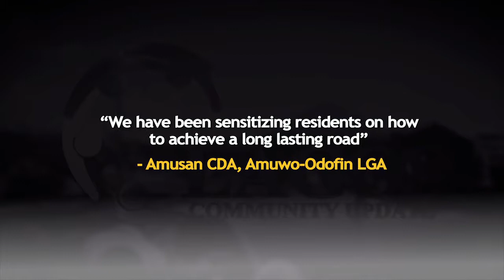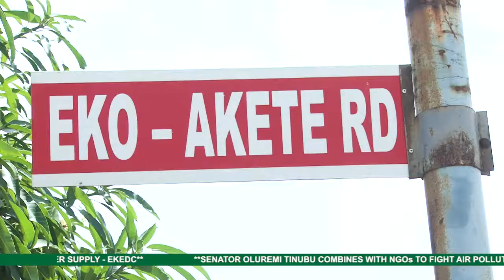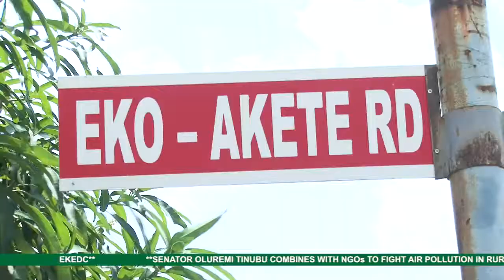LCU44A : SENSITIZING RESIDENTS ON HOW TO ACHIEVE A LONG LASTING ROAD - AMUSAN CDA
"We have been sensitizing residents on how to achieve a long lasting road" - AMUSAN CDA, AMUWO-ODOFIN  LGA